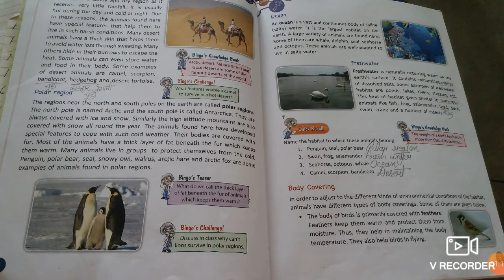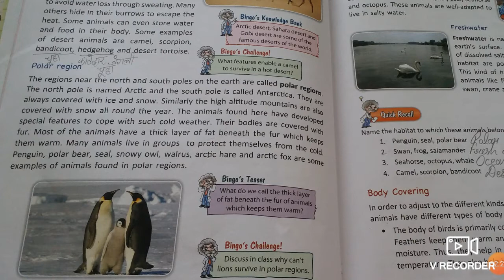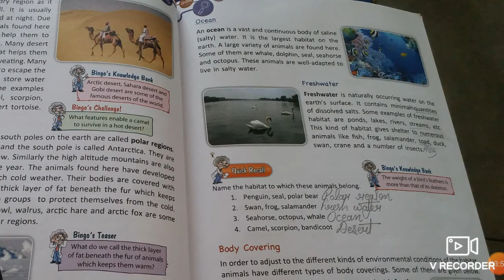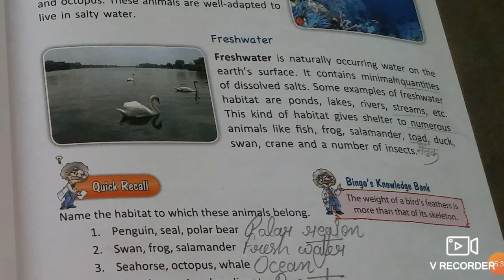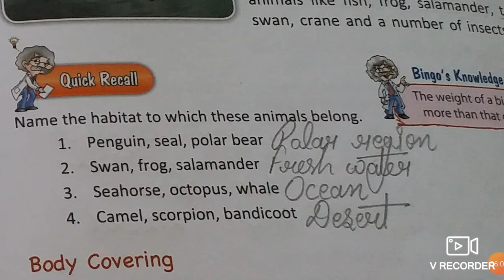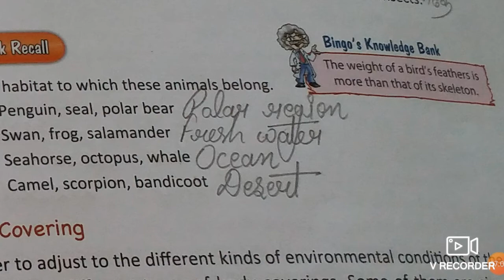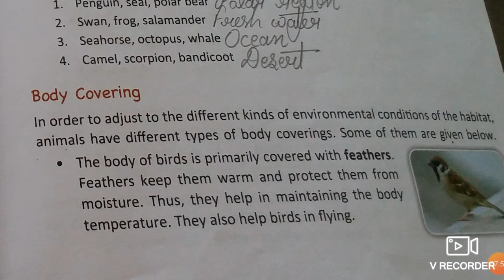Class 5th lesson 1st part 3rd